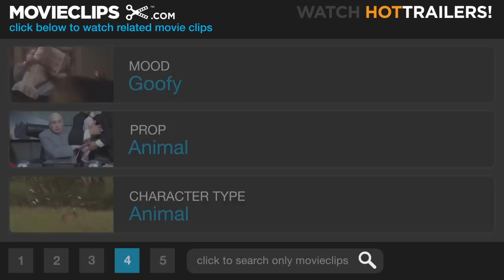Hop #5 Movie CLIP - Ungodly Pressure (2011) HD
CLIP DESCRIPTION:
E.B. (Russell Brand) describes the ungodly pressure of being the Easter Bunny.

FILM DESCRIPTION:
For the past 4,000 years, the Easter Bunny has brought joy and candy to kids all across the globe; however, the time has come for a new Easter Bunny to take over the tradition. But while EB (Russell Brand) is the next in line to receive the official title, he couldn't care less about becoming the official bearer of chocolate eggs and jellybeans. Escaping to Hollywood in a bid to find fame and fortune, EB hops in front of an oncoming car driven by Fred (James Marsden), who agrees to give him a place to recover until he's healthy enough to hop along home. Now, the harder Fred struggles to stop his furry new companion from sending his life into a tailspin, the more satisfaction he begins to get out of his newfound responsibility. With a little luck and a whole lot of patience, Fred just might become the man who saved Easter for everyone.

CREDITS:
TM & © Universal (2011)
Cast: Russell Brand, James Marsden
Director: Tim Hill
Producers: John Cohen, Wendy Geary, Michele Imperato, Christopher Meledandri
Screenwriters: Cinco Paul, Ken Daurio, Brian Lynch